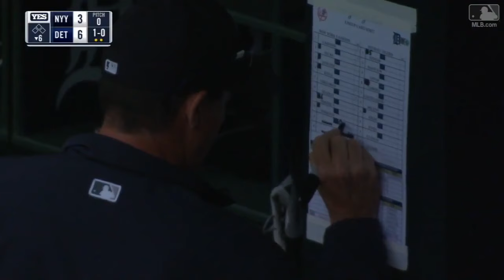MLB | Miguel Cabrera vs. Austin Romine Tigers-Yankee Brawl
This video is about MLB | Miguel Cabrera vs. Austin Romine Tigers-Yankee Brawl